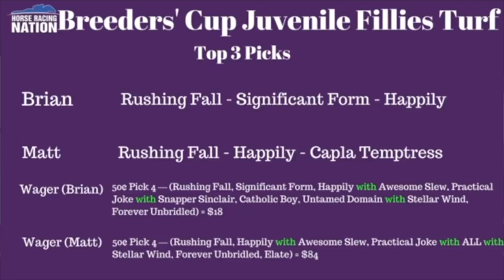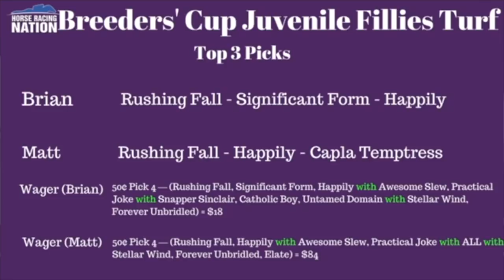Breeders' Cup 2017 picks: Juvenile Fillies Turf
Horse Racing Nation's HorseCenter crew gives its top selections and best bets for Friday's race at Del Mar. Picks for every BC race